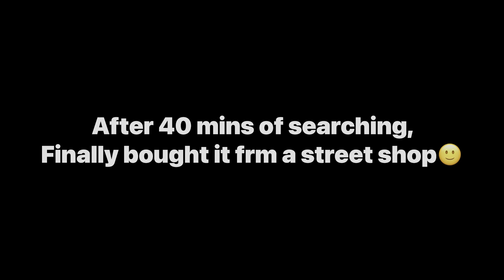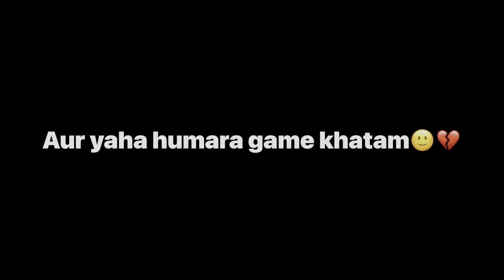Vlog 5.Celebrating Holi with Friends/brothers and sisters at kanchrapara College.Live Performance❤️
So what’s up guyz kaise ho ap sbhi log hope badhiya honge…. So here’s the holi vlog of my college.. hope
Account name - The Royal Dominator